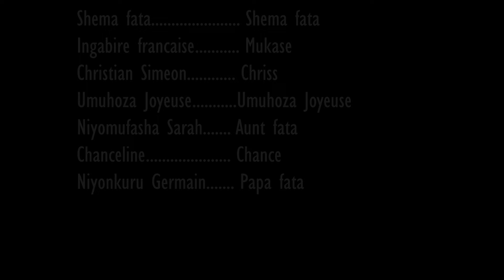MUKADATA SERIE part 7 : Mushiki wa fata afashe Mukase ari gukubita fata irebere ibibaye mutabare.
Niba wakunze iyi video kora
uduteze imbere kuriyi number 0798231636.